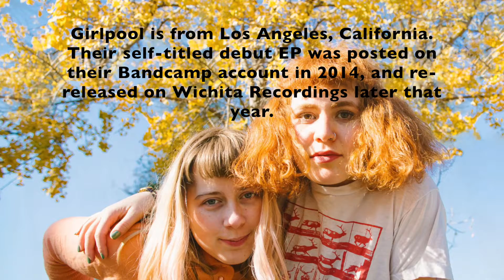WICB New Music Montage 5/5/2017